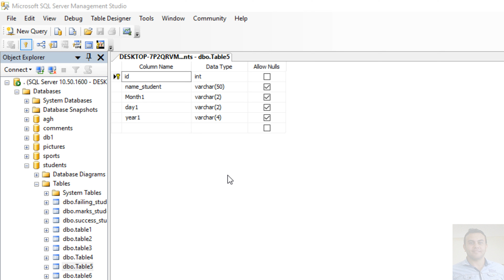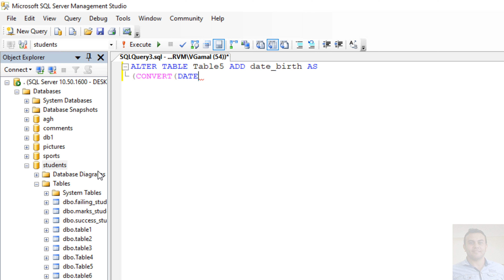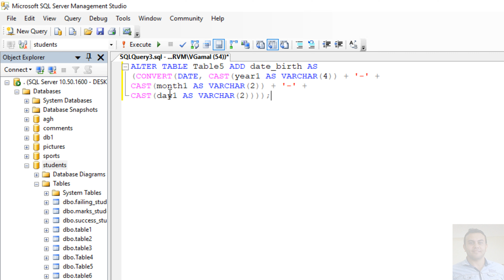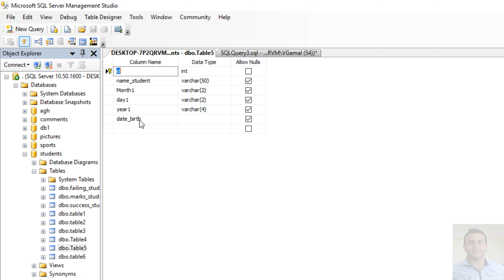SQL Tutorial: Simple way to combine fields year, month, and day in new field date in SQL server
How do you combine year month and day?
How do I combine fields in SQL query?
How do I combine dates in SQL?